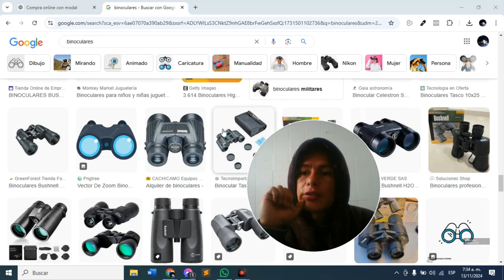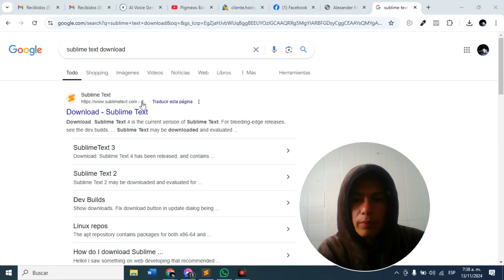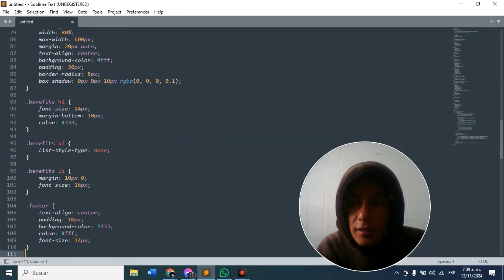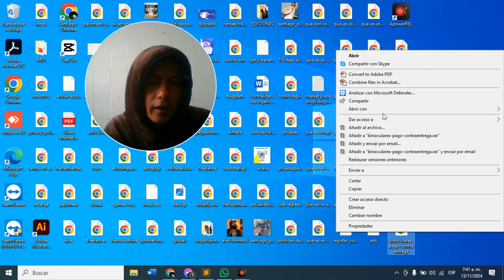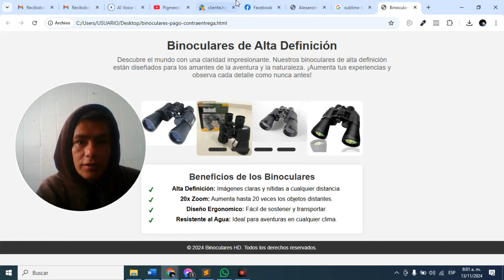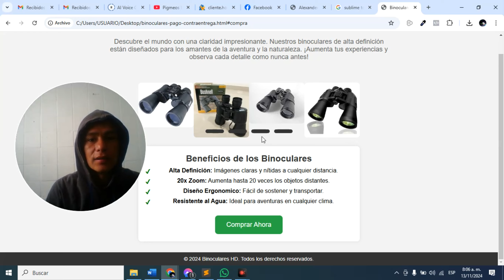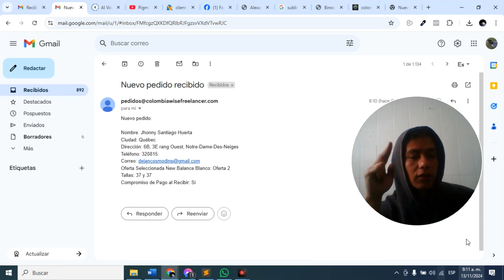como crear una Landing Page con chatgpt en 1 minuto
Cómo crear una Landing Page con ChatGPT en un minuto | Guía Rápida"

¿Quieres aprender a crear una landing page impresionante y efectiva en solo 1 minuto? ¡Estás en el lugar correcto! En este video, te enseñaré cómo usar ChatGPT para generar una landing page profesional de manera rápida y sencilla. Ya seas un emprendedor, freelancer o marketero, este tutorial es perfecto para ti si deseas atraer más clientes y aumentar tus conversiones.

Con solo unas líneas de texto, ChatGPT puede generar el código HTML necesario para que tu página de aterrizaje se vea increíble. Además, te guiaré paso a paso para personalizarla según tus necesidades.

🔹 ¿Por qué usar ChatGPT?

Ahorra tiempo en diseño y programación
Personalización simple
🔹 Lo que aprenderás:

Cómo crear una landing page desde cero con ChatGPT
Integrar texto, imágenes y botones de llamada a la acción
Mejorar tu tasa de conversión con un diseño limpio y atractivo
¡Vamos a construir juntos páginas de aterrizaje que conviertan!